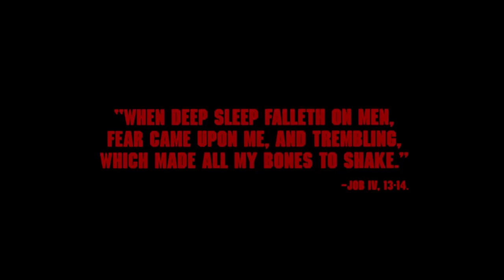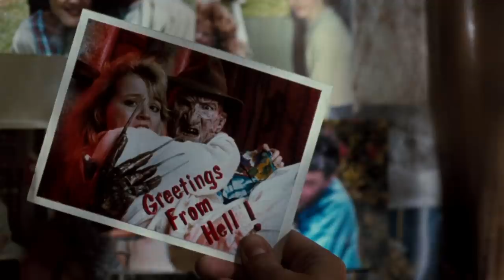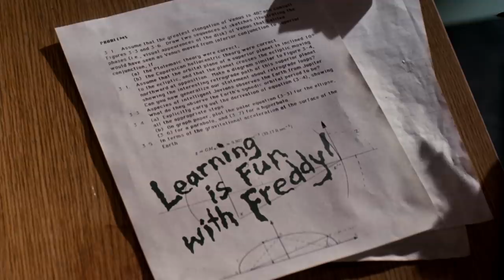A Nightmare on Elm Street 4: The Dream Master (1988) KILL COUNT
MUSIC!!